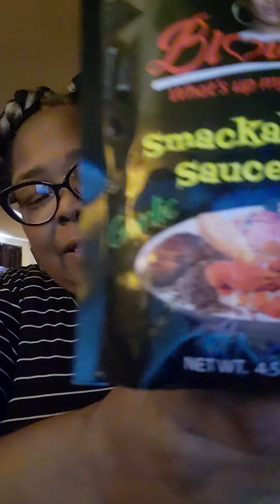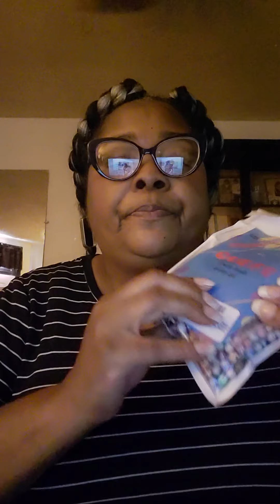More Amazon mail 📦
Bloves Smackalicios Garlic sauce mix, Some beads & a Sleeping bag 🎒